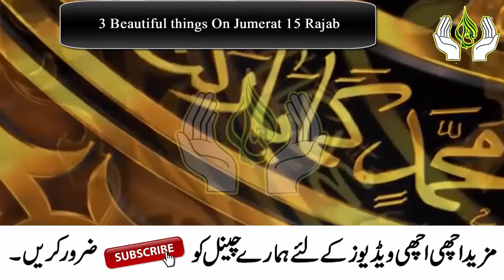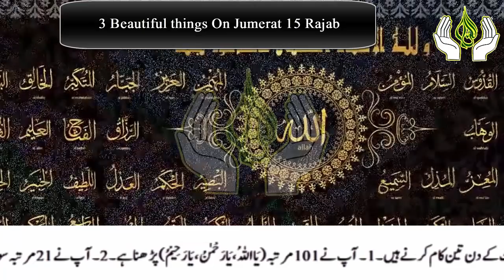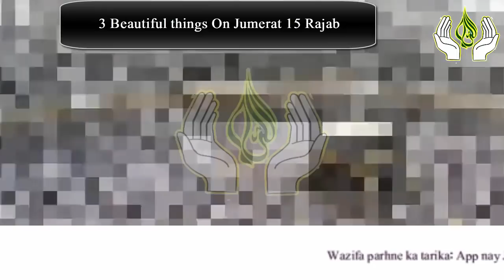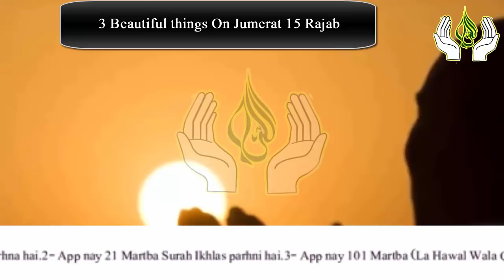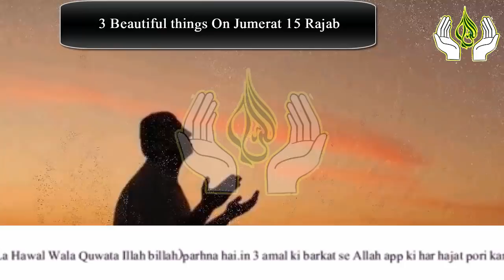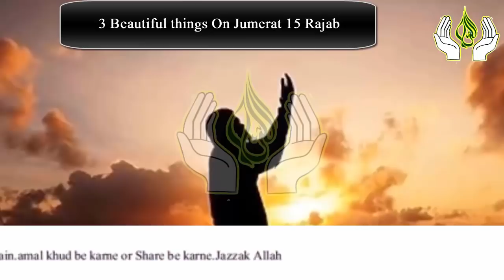3 Beautiful Things On Jumerat 15 Rajab 2022 | Jumerat ke din Hajat ka Wazifa | Jumerat ki Fazilat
3 Beautiful Things On Jumerat 15 Rajab 2022 | Jumerat ke din Hajat ka Wazifa | Jumerat ki Fazilat